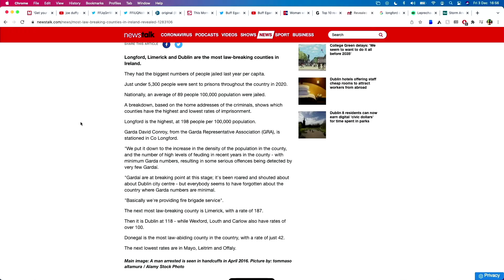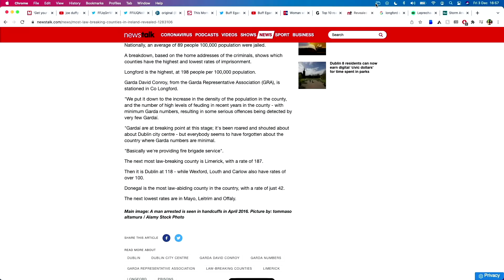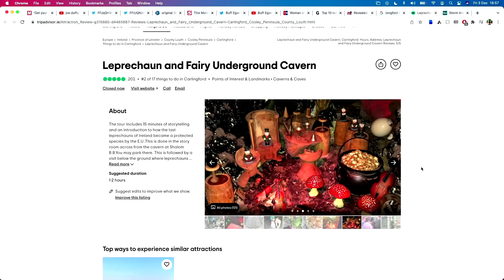REVEALED The Most Law Breaking Counties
Interesting stats uncover the most law breaking counties.